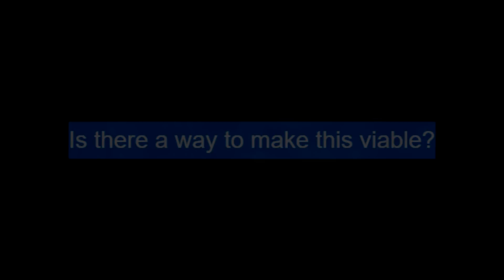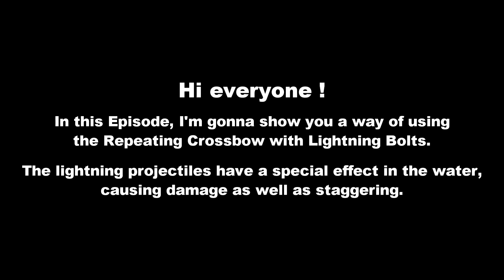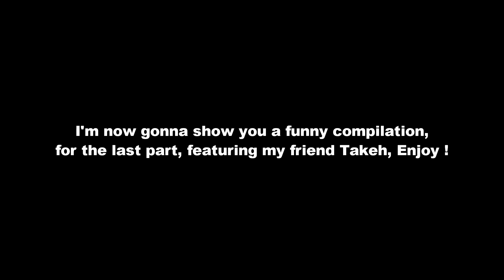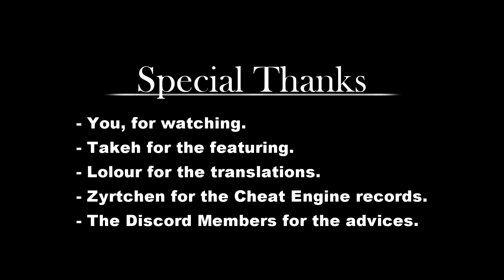The Repeating Crossbow is BROKEN - Dark Souls 3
This Repeating Crossbow build is really fun !
This Series will be dedicated on showcasing original builds. Hope you'll enjoy !

TIMESTAMPS
0:00 : Intro Part One
1:16 : Intro Part Two
1:49 : Iron Flesh
3:00 : Power Within
4:02 : Stats & Equipement
4:46 : Funny moments with Takeh
6:31 : Outro

Outro : Demon's Souls Remix - Epitaph for Boletaria by Alex Roe